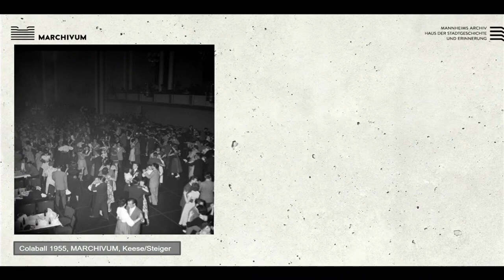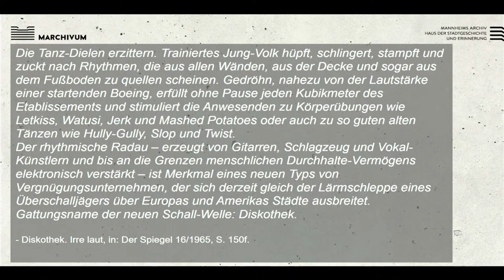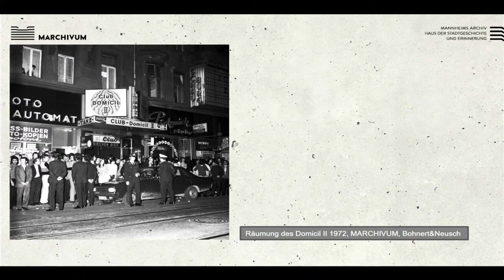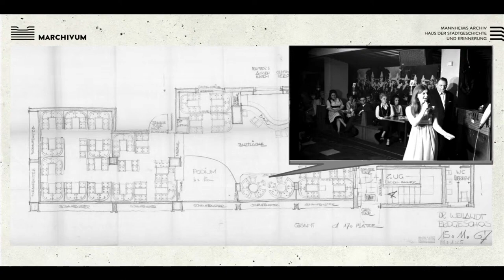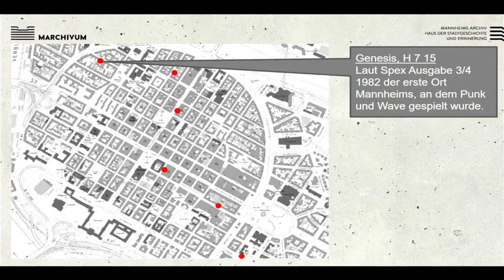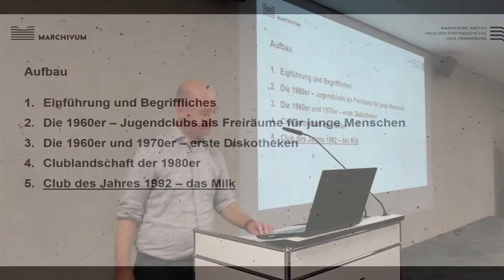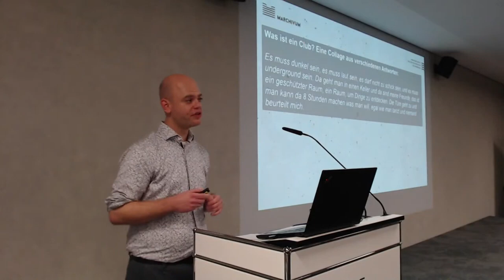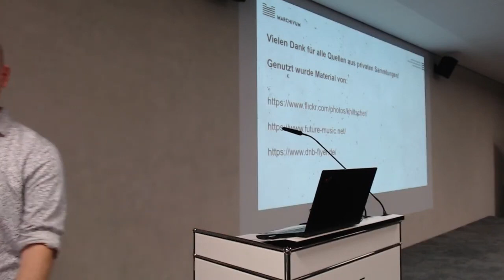Nachtakademie präsentiert Die Quadratur des Plattentellers Mannheimer Musik und Clubgeschichte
Vortrag | Die Musikgeschichte Mannheims ist mehr als nur Mannheimer Schule – im Laufe der Zeit prägten verschiedenste Musikstile und Clubs die Stadt und brachten ihre Bewohner*innen auf die Tanzflächen. Der Vortrag im Rahmen der Nachtakademie macht einen Streifzug durch diese andere Seite der Mannheimer Musikgeschichte und beleuchtet anhand verschiedener Beispiele die Beziehung von Quadratestadt und Plattenteller.